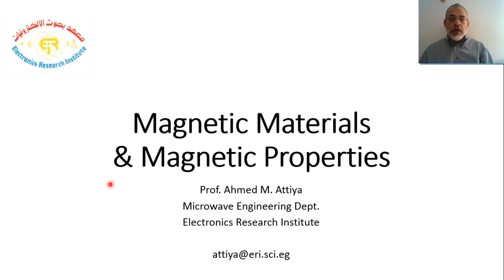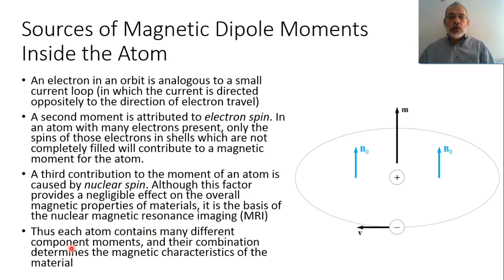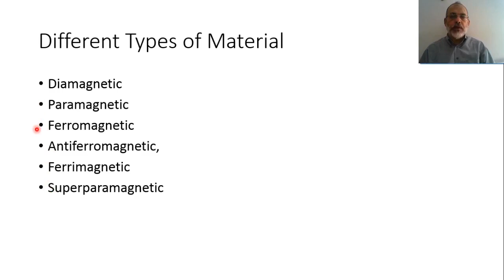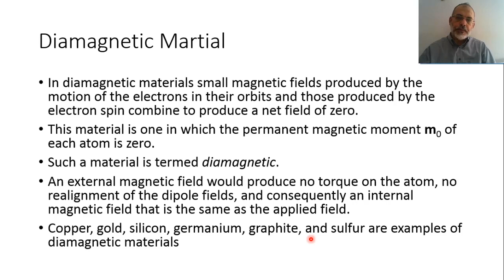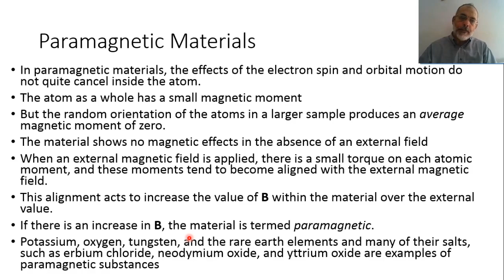Chapter 08-e Magnetic Materials 1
In this video we discuss the origin of the different magnetic properties of different materials. Then we discuss briefly the magnetic properties of different types of magnetic materials.

The material of this lecture can be found at the textbook “Engineering Electromagnetics” 8th Ed. By William H. Hayt Jr. and John A. Buck, McGraw-Hill 2012.

This is a video of a complete playlist including a complete course on Engineering Electromagnetics. You can find this playlist at: